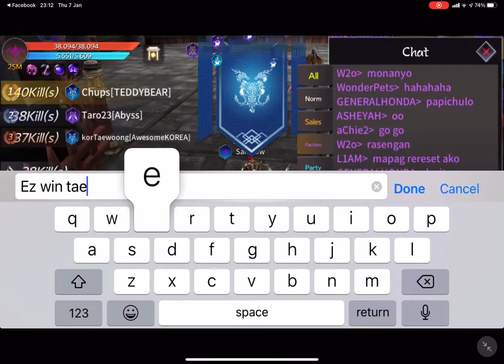TwelveskyM m23 war when all guans are on even tg and sn alliance got nothing.